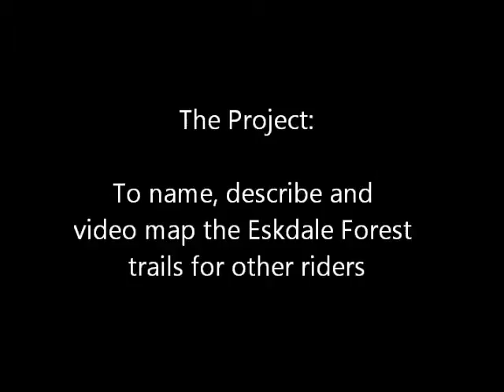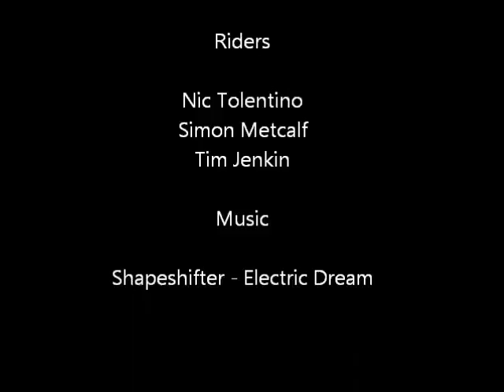Eskdale forest part 1 discharge SD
Eskdale Forest trail Discharge